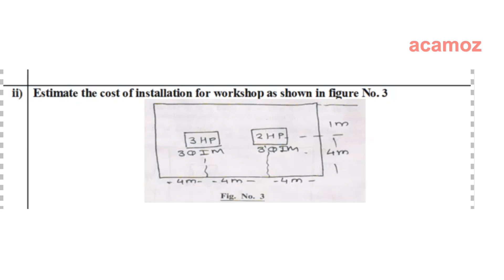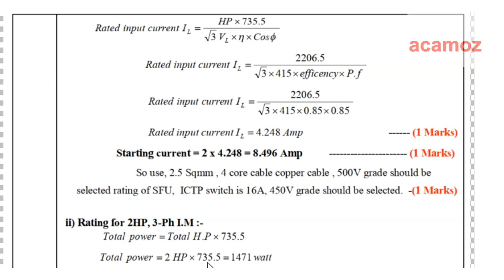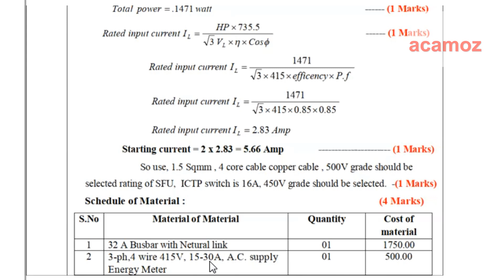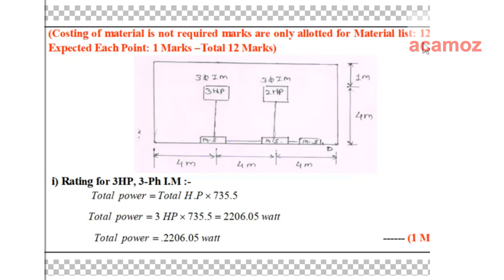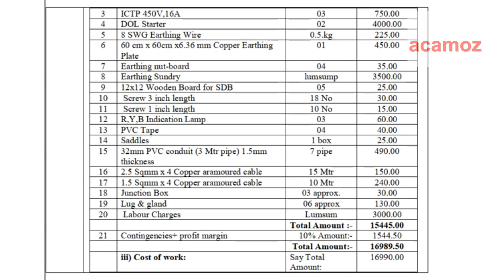Estimate of material required for motor installation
here we take a numerical from previous years question paper and discuss about few terms of of estimation and costing subject of electrical engineering course